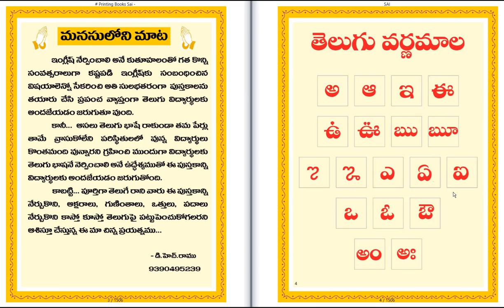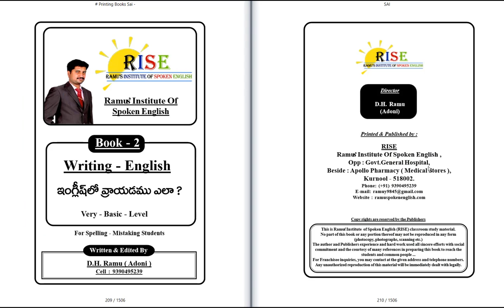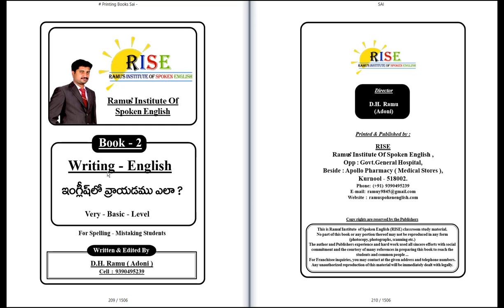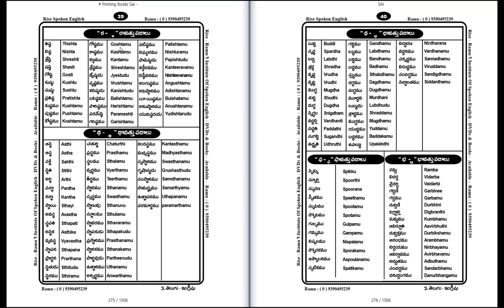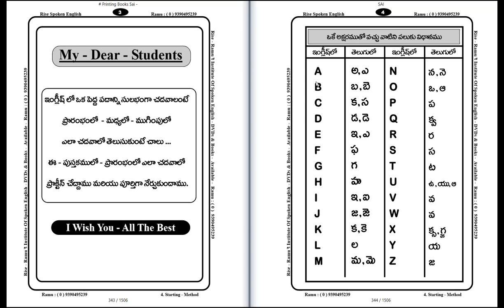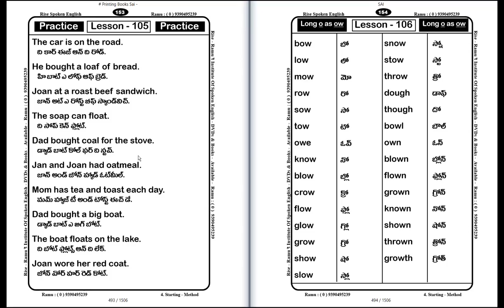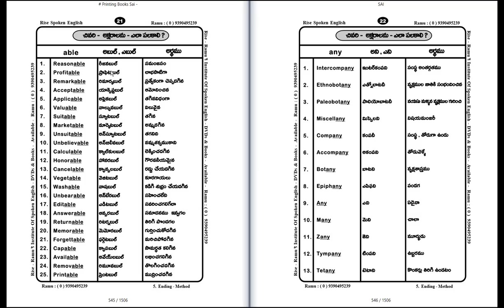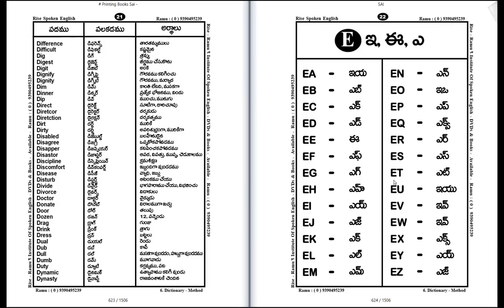15 Books Pack - 1500 /- Rs ( Ramu 9390495239 )